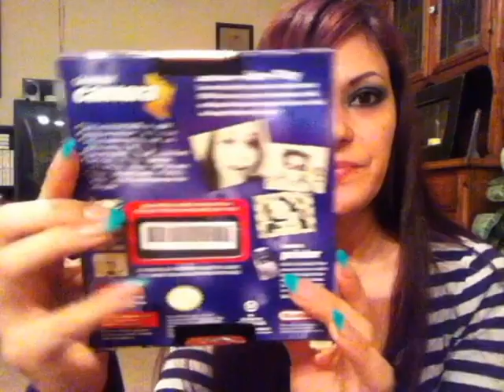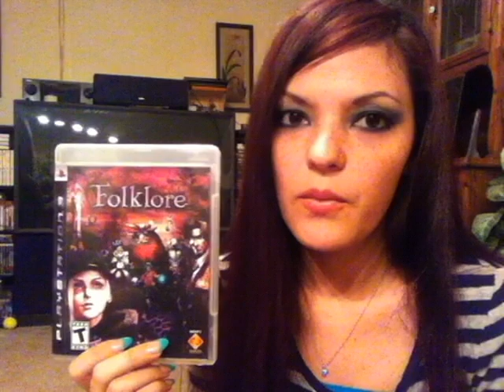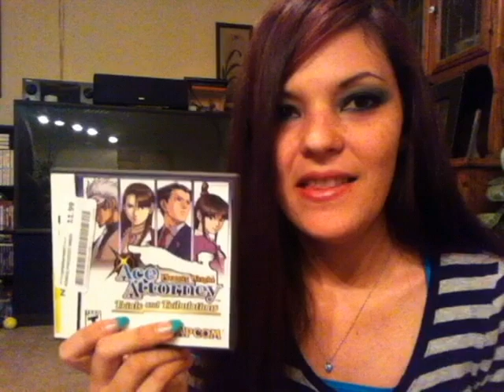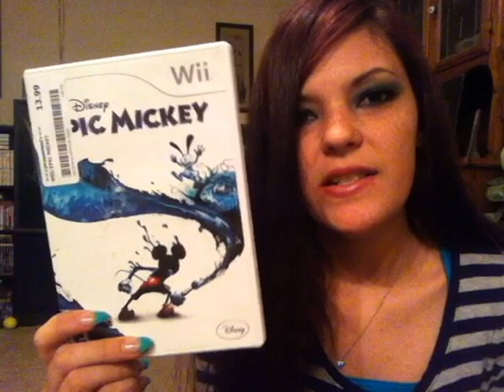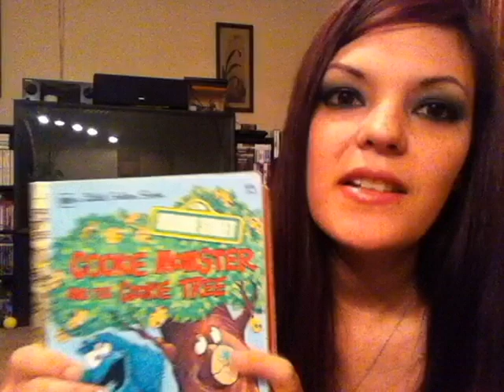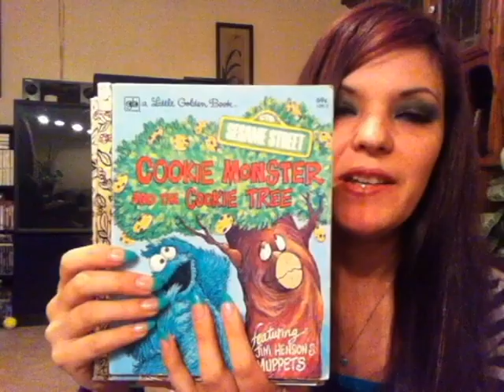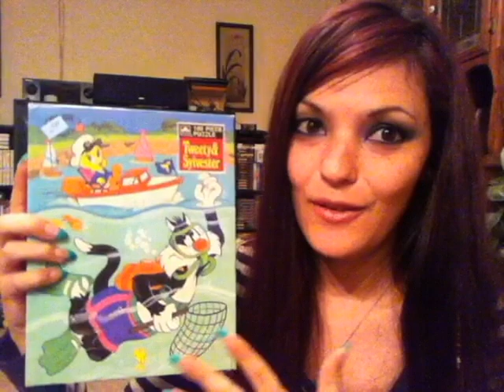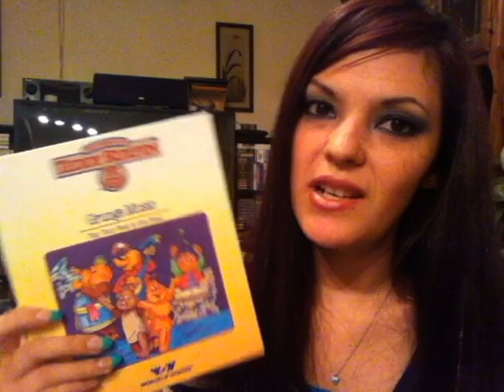So Much Stuff.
Hey guys, I swear I have been super busy lately! I tried to get through this quickly as possible, but hopefully that doesn't make the video too boring.